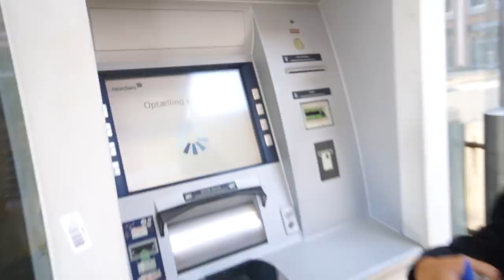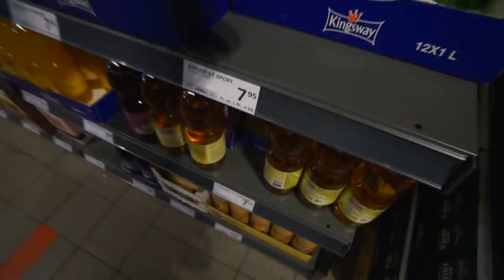JAX I RESERVE SVERIGE (BORNHOLM VLOG)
Min veninde og moderator fra Twitch, Freya, er blevet student ligesom jeg og i den forbindelse har hun valgt at invitere mig til hendes studentergilde! Jeg tog derover en dag før gildet, så jeg kunne se lidt af Bornholm og vise jer lidt af hvad Ø'en har at byde på. Selvfølgelig skulle jeg være stiv dagen efter, så der var lidt opvarmningsvibes inden xD

Se den tidligere vlog med Freya og resten af holdet!